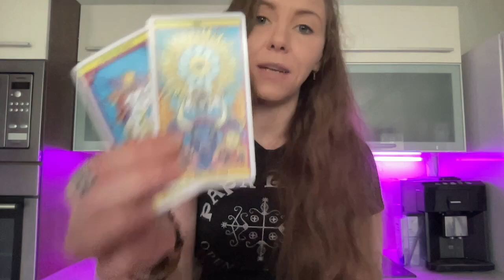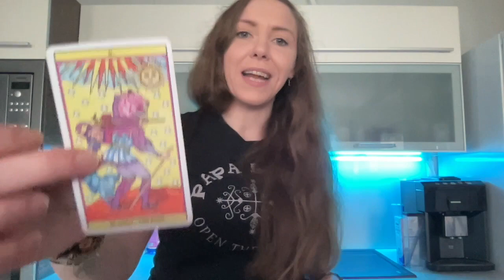Steinbock: Deine Vorhersage für Oktober 2023 (Tarot)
Verwendetes Deck: Tarot de el dios de los tres - ACHTUNG der Kartenrücken ist NICHT symmetrisch (falls euch das beim Lesen von umgekehrten Karten stört)